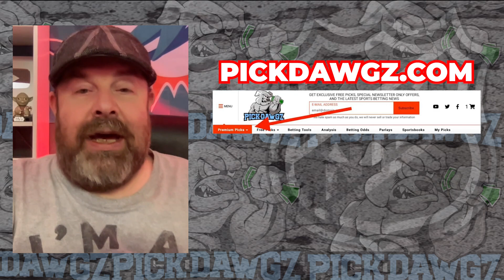Free 3-Team NHL Parlay For Today Wednesday 12/27/23 NHL Free Pick | NHL Betting Tips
An NHL Parlay for Wednesday.. Get Rodd's NHL Parlay for the game.